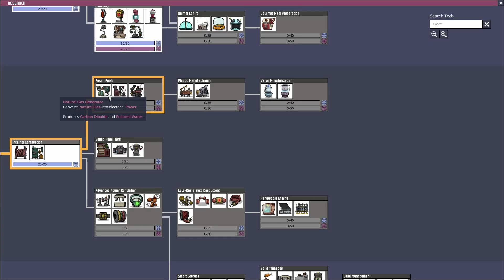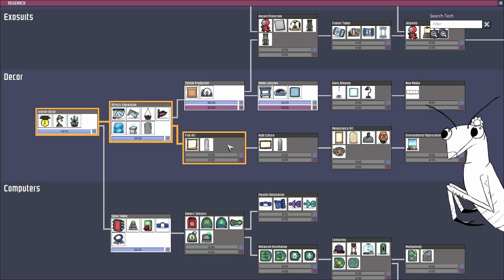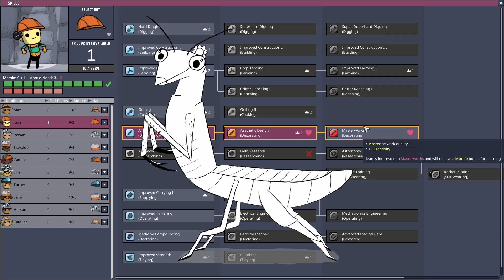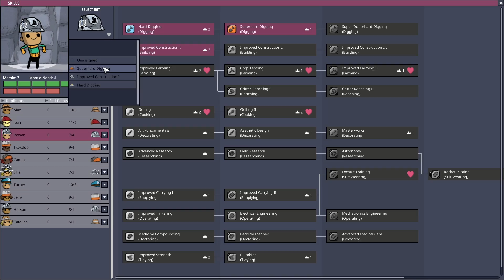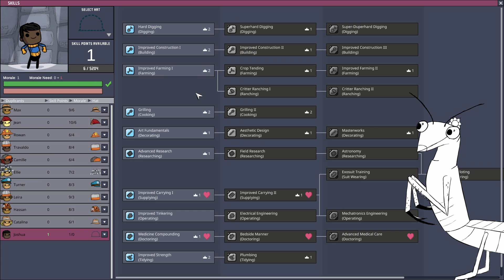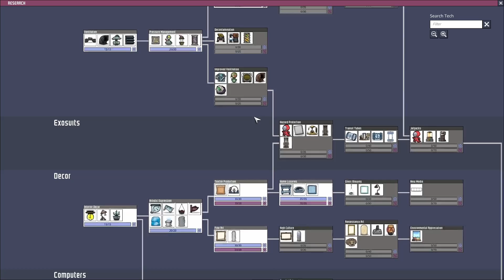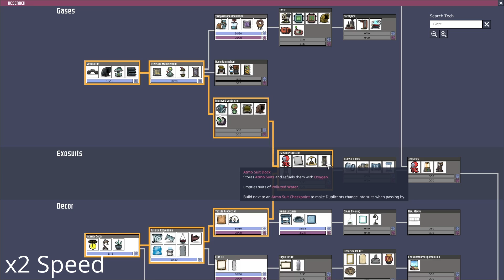Oxygen Not included - ep. 10 OBS Mutes Cosmos!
This episode is rather late, due to a dentist appointment and the nightmare of editing this video.
Two more nightmarish videos in the OBS saga continue.
Yay...

Today's Game:
Oxygen Not Included
by Klei Entertainment

Brain Trust
from YouTube's Media Library

Oxygen Not Included Promo Image
Belongs to Klei Entertainment